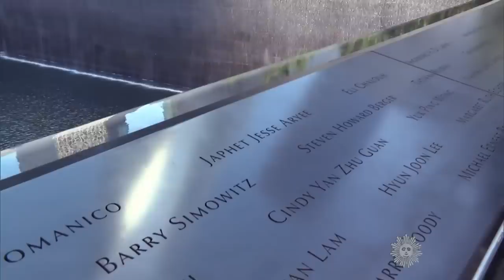Huge Scandals That Completely Shook The Today Show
The Matt Lauer scandal shook NBC’s The Today Show in 2017, but it was far from the first controversy the show has faced in its nearly 70 years of history, and sadly, it wouldn’t be the show's last. Today might seem like one of the least controversial shows on television, with its laid-back atmosphere and easy-going anchors, but it turns out that there has been plenty of drama on set over the years. From the anchor who insulted pretty much all of his co-workers in a now-infamous memo to the interviews that quickly went off the rails, here are some huge scandals that completely shook The Today Show.

The Bryant Gumbel memo | 0:00
Jane Pauley is forced out | 1:45
Deborah Norville's hot minute | 1:42
Tom Cruise vs. Matt Lauer | 4:09
The ill-timed Kris Jenner interview | 5:27
Billy Bush and the Trump tape | 6:29
Tamron Hall's fast exit | 7:51
The Matt Lauer scandal | 8:47
Passing on Megyn Kelly | 10:08
Ann Curry's "professional torture" | 11:23